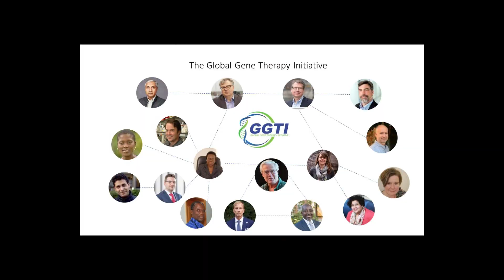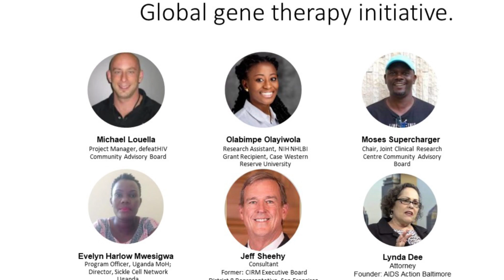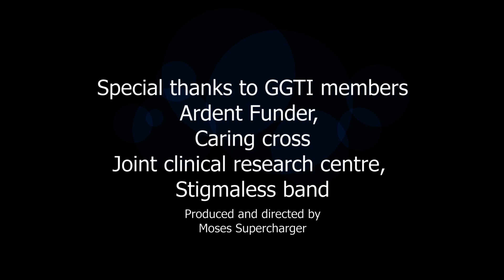GGTI VIDEO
Global gene therapy initiatives is an amazing group of global stakeholders striving to see gene therapy cure for HIV and SCD come to LMICs.